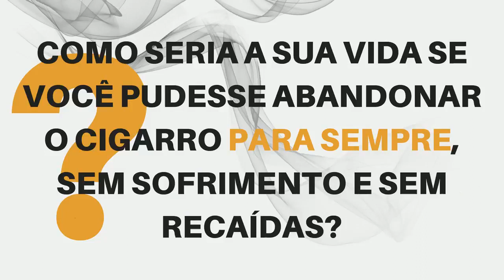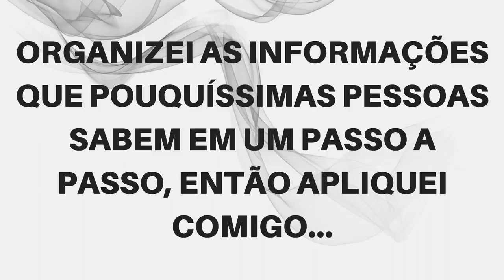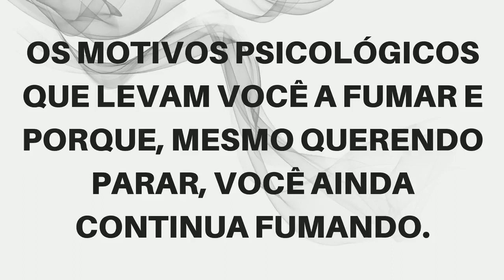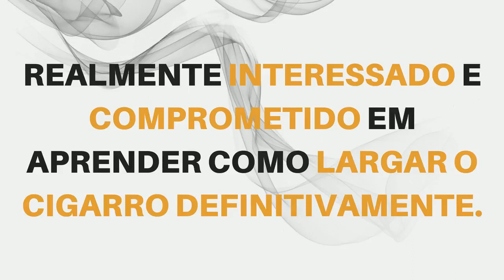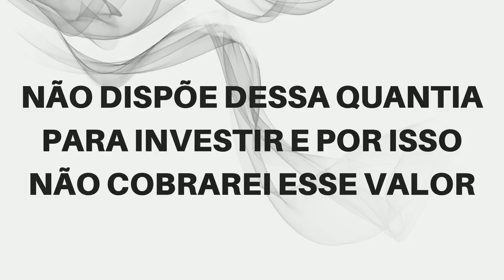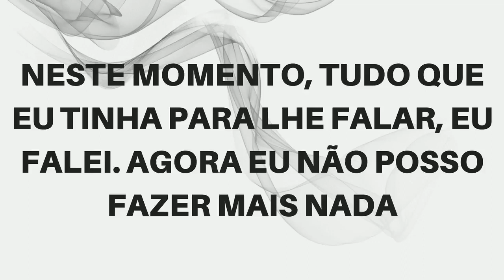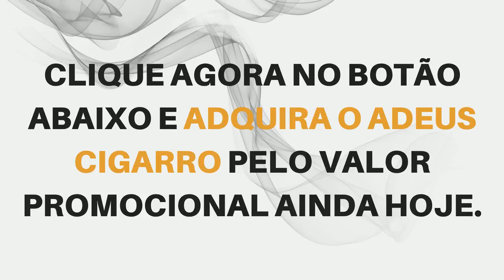🚬 Como Parar de Fumar de Forma Definitiva Pra Sempre 🚬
➡Não seja um desses 156 mil de brasileiros que morrem anualmente devido a doenças relacionadas ao tabagismo.

➡[ MÉTODO DEFINITIVO REVELADO ]

➡FUMAR...🎁🎁🎁
causa diversas manifestações respiratórias, cardiovasculares e outros problemas:
doenças cardíacas, renais e hepáticas | enfisema | dentes amarelados | pressão arterial elevada | falta de ar | câncer de garganta e câncer pulmonar🎁🎁🎁

➡AGORA |IMAGINE|
E SE VOCÊ PUDESSE ABANDONAR PARA SEMPRE O HÁBITO DE FUMAR? Para sempre mesmo… sem sofrimento, sem recaídas?

➡Nunca mais ser escravo da nicotina
➡Nunca mais gastar seu dinheiro com cigarro
➡Nunca mais sair de um local para fumar
➡Nunca mais ter problemas de saúde devido ao fumo
➡ISSO É INTERESSANTE PRA VOCÊ?

➡Junte-se a milhares de pessoas que já deixaram de fumar!
Você precisa mudar agora, e eu vou te mostrar como fazer isso. E ai, aceita o desafio?

➡Milhares de pessoas já conseguiram PARAR DE FUMAR e quero que você também saíba: VOCÊ CONSEGUE!!

COMO FUNCIONA  O MACHO MACHO...

Os fermentos especiais que compõem parte do produto têm uma influência benéfica nos tecidos do pênis, tal como as câmaras do corpo cavernoso do pênis se alongam sem causar danos a este último, o que facilita o aumento real do pênis em comprimento e em espessura.

AUMENTA A ESPESSURA E O COMPRIMENTO!
1 MILHÃO DE CLIENTES SATISFEITOS! SEGURO E FÁCIL
DE USAR! SEM PRODUTOS QUÍMICOS, BOMBAS E EXTENSORES.

Você terá uma renda extra mensal GARANTIDA!
Logo no primeiro mês você pagará o investimento feito no treinamento com o lucro obtido! Se não estiver satisfeito nos primeiros 15 dias devolvemos 100% seu dinheiro...

O QUE É KING MASTER?

KING MASTER é um suplemento composto de ingredientes naturais que auxilia no equilíbrio do organismo e desempenho sexual. Sua fórmula, dividida em dois produtos,
tem como base a cafeína (para o dia) e maca peruana (para a noite). Aliados, garantem inúmeros benefícios ao corpo como energia, saciedade, melhora da libido e desempenho sexual,
além do controle hormonal e combate a impotência e ejaculação precoce.
Confira também...

Supere limites na “Hora H”! Maca X Power a energia em dobro para o corpo!

ACABE COM O HÁBITO DE FUMAR VEJA OS BENEFÍCIOS DE USAR NICOAID...

Potência Sexual - Terapia de Reprogramação Mental...